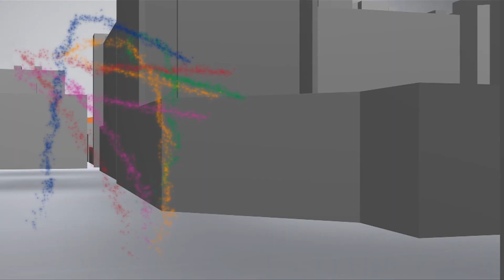V65-tips til Klosterskogen Travbane 14. juni 2018